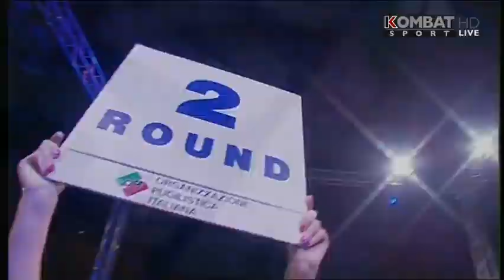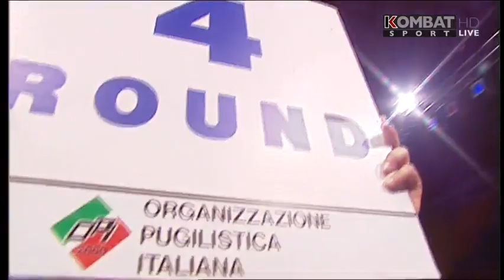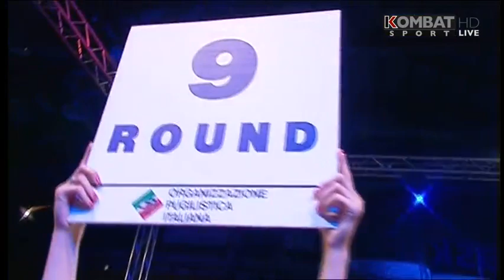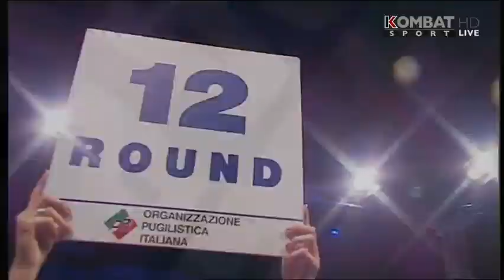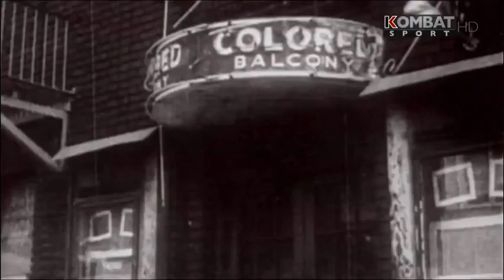L'actualité de la boxe est sur Tout Sur La Boxe (Le Blog)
L'actualité est sur Tout Sur La Boxe (Lien en dessous)